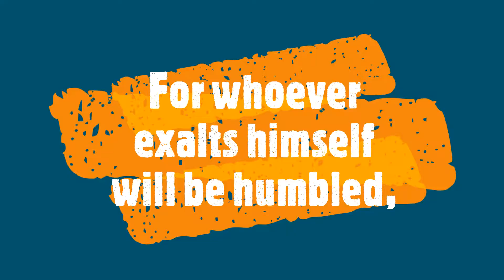The Friend's Messages FOR YOU